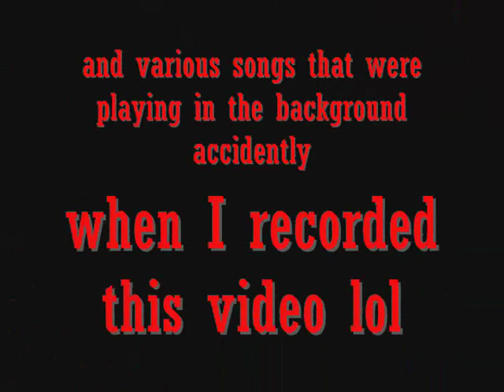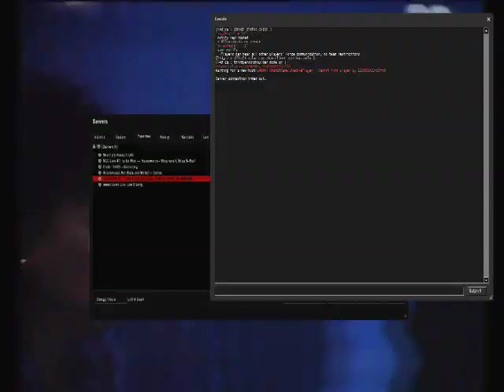L4D Using Ultimate Barricade Builder 1.3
Me and some guys having fun making forts with this cool l4d mod. The last fort was epic and took us a very long time to make, only to be lost by a random server crash : /  Download the mod at l4dmods.com